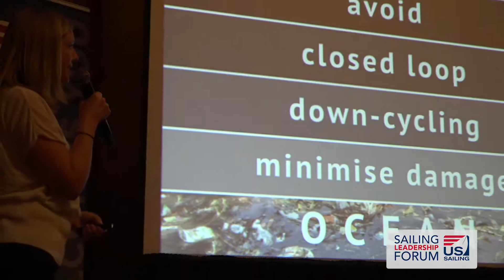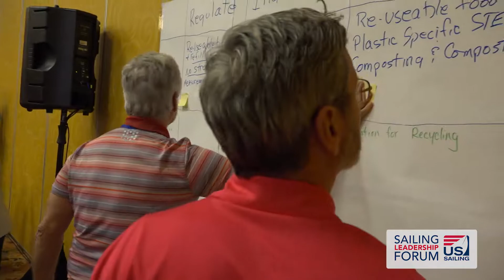Taking the Next Step - Emily Penn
Jen Guimaraes talks to Emily Penn after her Mini Keynote: "Taking the Next Step: Beyond Recycling & Reusable Water Bottles".

More than 70% of our ocean is water and it provides over half of our oxygen.  What are you doing to help mitigate plastic?